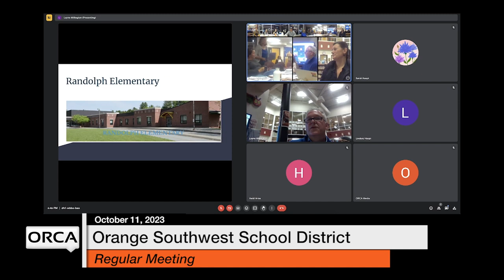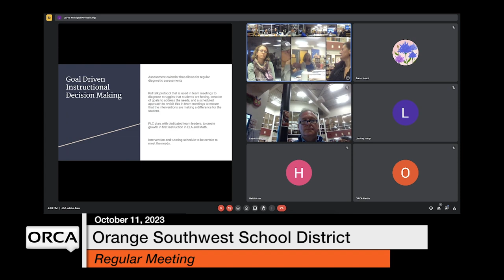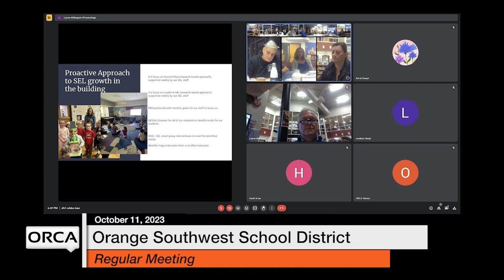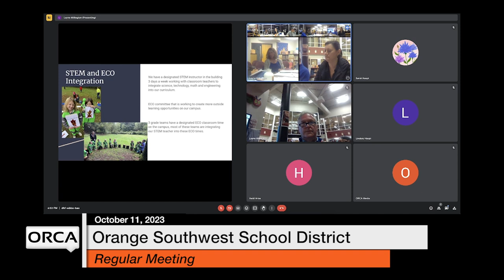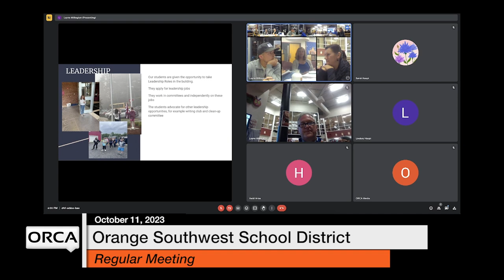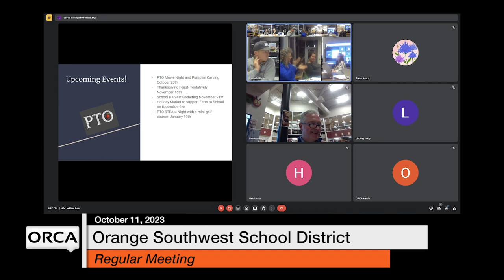Orange Southwest School District - October 11, 2023 [OSSD]